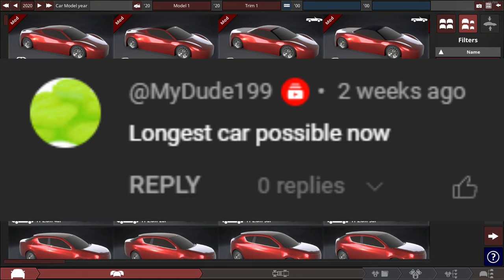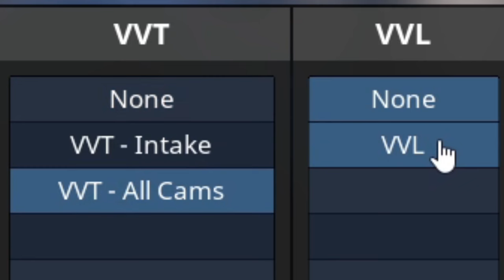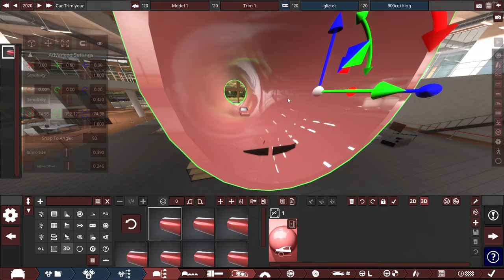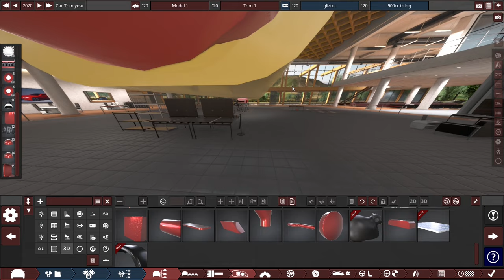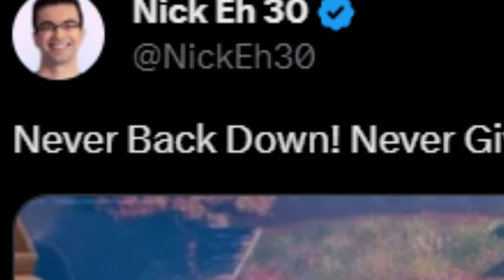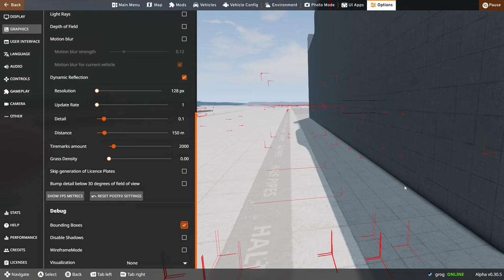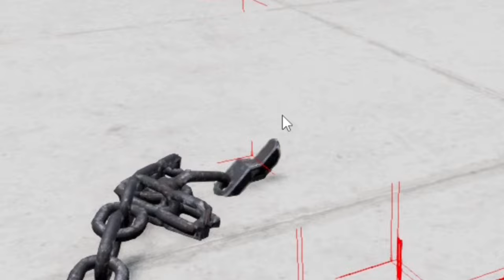Making the Longest Car Possible was a BAD IDEA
like the video for gliztec merch